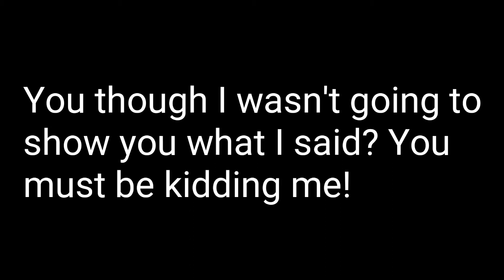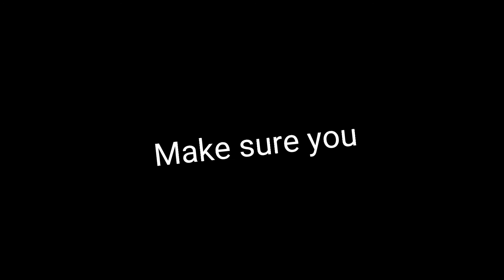NOOB GETS REKT IN AUTO RAP BATTLES...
[Social Media]